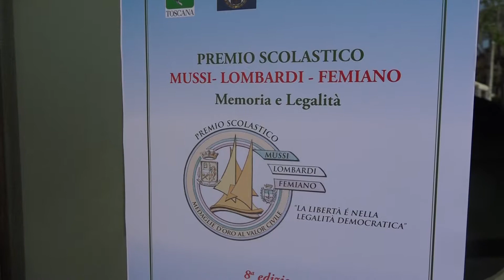Legalità a scuola: "Sì al rispetto no al bullismo"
TORRE DEL LAGO - Rispettare le regole a scuola oggi per imparare a rispettare le leggi nella vita domani. Questo l'obiettivo del Premio scolastico "Mussi-Lombardi-Femiano - Memoria e Legalità", arrivato all'ottava edizione.